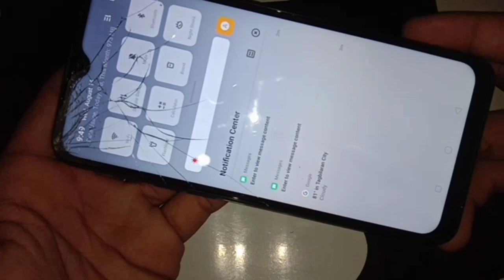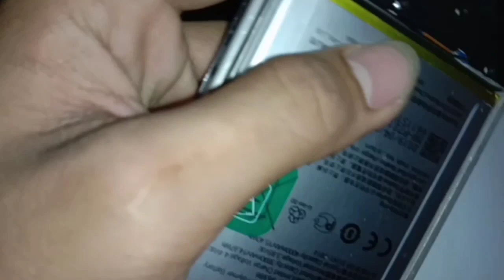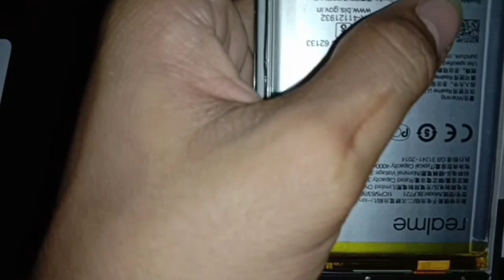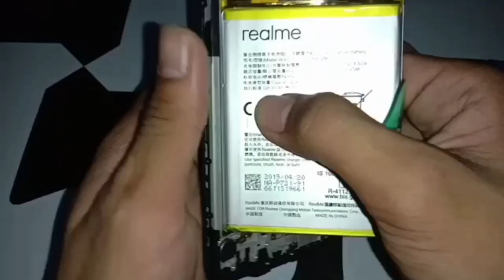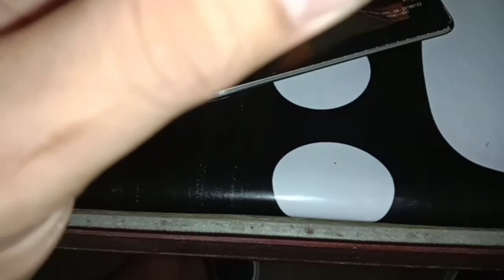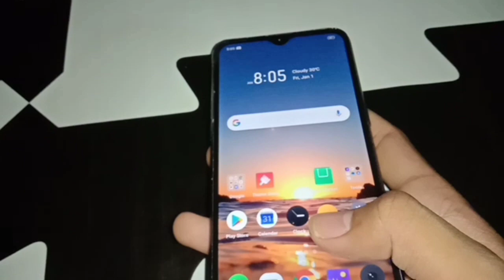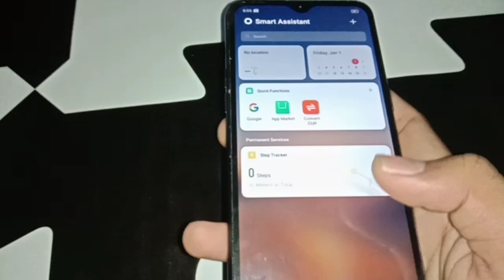How to Repair Realme C2 Crackscreen | MarkTechTips